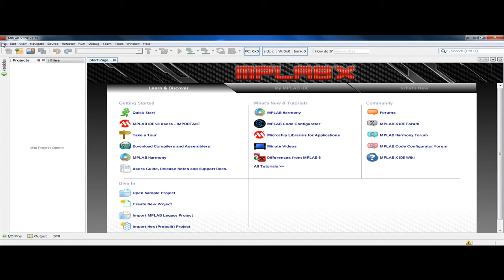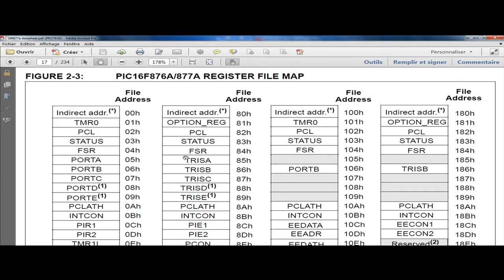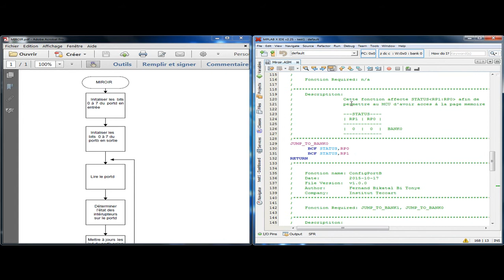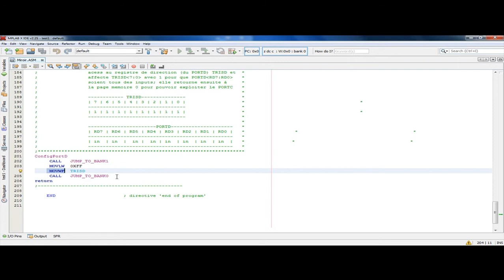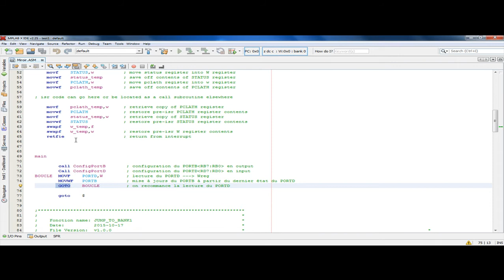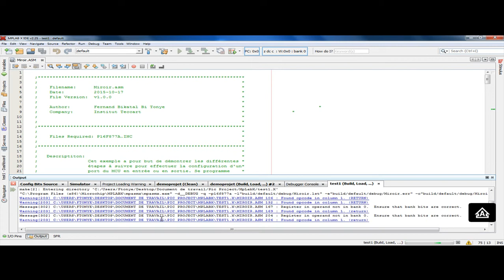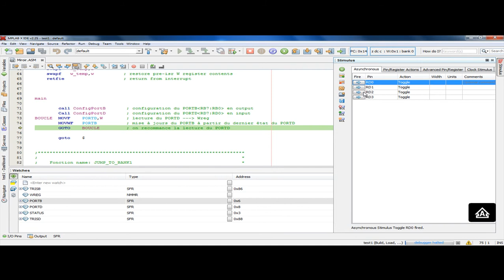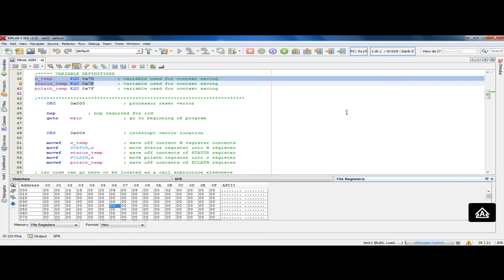Simulate Pic Project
1- Comment ouvrir un projet déja existant
2- utilisation des watch,des stimulus et exécution pas-à -pas pour la simulation d'un programme